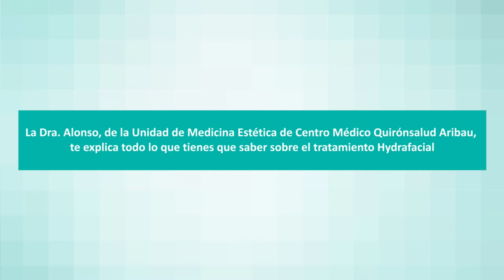La Dra. Antonia Alonso explica en qué consiste el tratamiento Hydrafacial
Recientemente, en el Centro Médico Quirónsalud Aribau se ha incorporado una nueva tecnología de la mano de la Dra. Antonia Alonso, jefa de la Unidad de Medicina Estética del centro. Se trata de una tecnología innovadora que limpia, extrae e hidrata. Se realiza una exfoliación suave, se eliminan las impurezas de manera indolora y se nutre la piel con una buena hidratación.